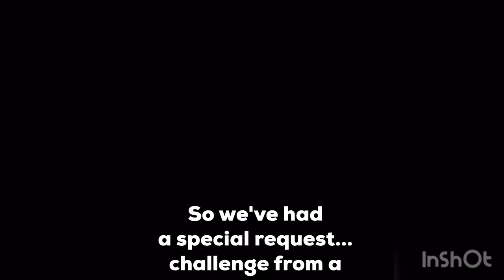Blinding Lights Challenge Aqua Version!